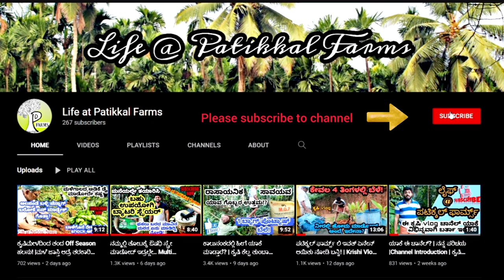ಅಡಿಕೆ ಗಿಡ ಮುಂಡುಸಿರಿ ಆಗೋಕೆ ಏನ್ ಕಾರಣ? | ಮಾಪಲ ಹಣ್ಣು ಯಾಕೆ ಅಷ್ಟೊಂದ್ ಸ್ಪೆಷಲ್! |ಕನ್ನಡ ಕೃಷಿ vlog| ಕೃಷಿ ಜೀವನ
ನಮಸ್ಕಾರ ಸ್ನೇಹಿತರೇ..
ಇನ್ನೊಂದ್ ಕೃಷಿ vlog upload ಮಾಡಿದೀನಿ.. ವಿಡಿಯೋ ನೋಡಿ like ಮಾಡಿ, share ಮಾಡಿ.